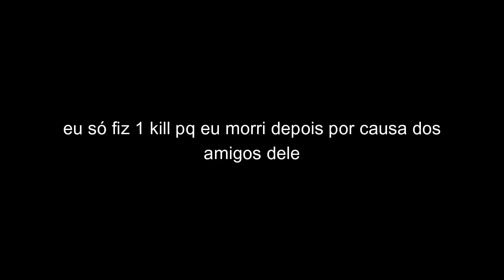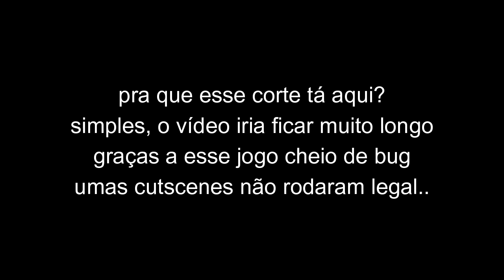Jogando Arcane Odyssey! Parte 4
Fala ae meus manos e minhas manas, tranquilos?
Hoje nós lutamos com dois bosses bem chatos, mas claro que eu sempre vou vencer eles!
Não se esqueça de inscrever!